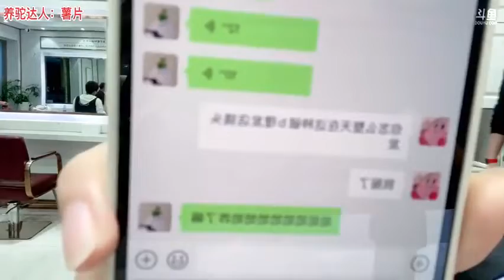骆歆《户外游记》2021年11月04日-03